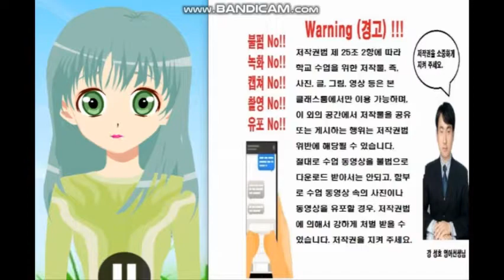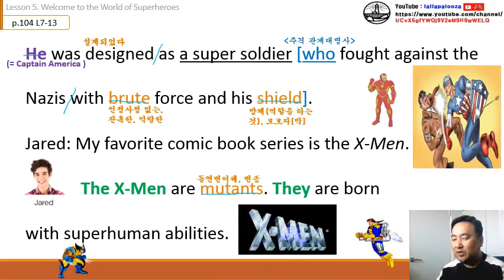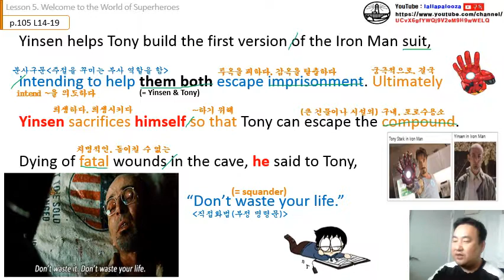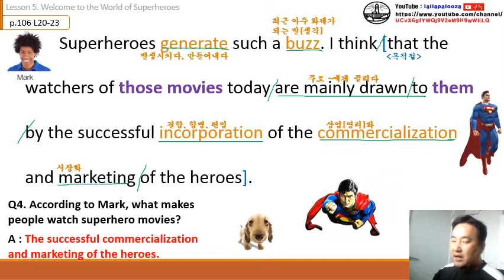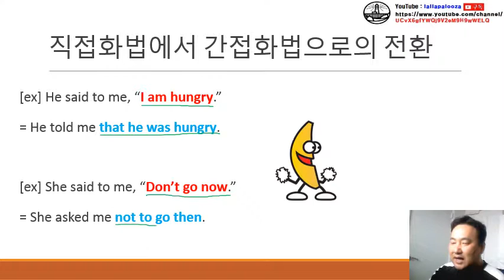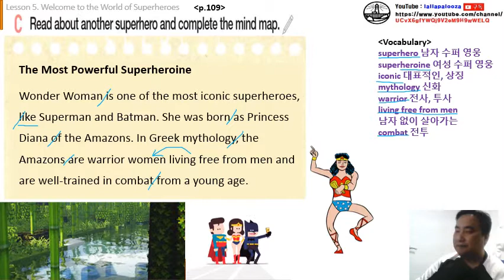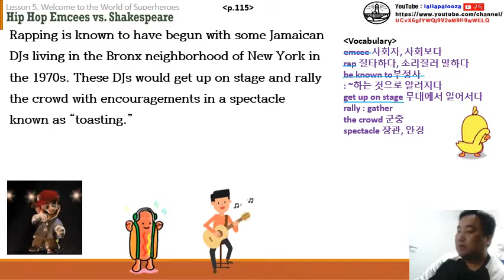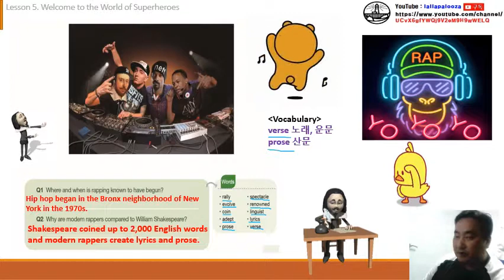능률 영어권 문화 5과 (통파일) 수업 동영상